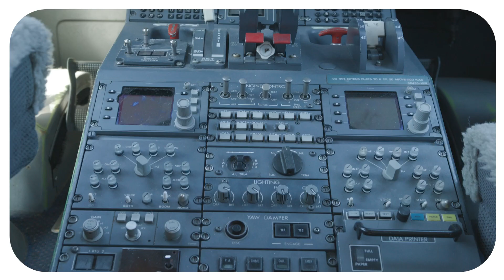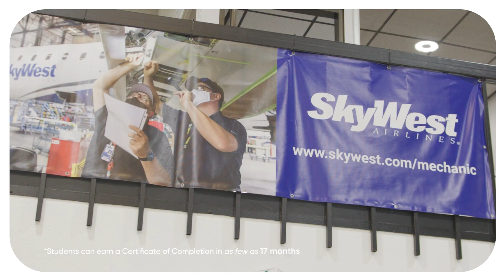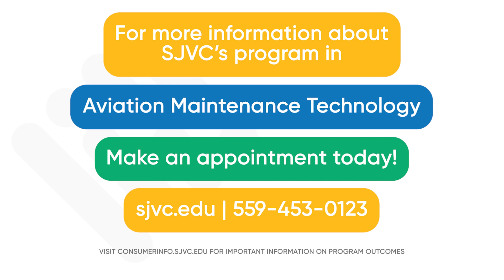SkyWest Plane Delivery for Aviation Maintenance Technology AMT Pathway Program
For over 20 years SJVC has partnered with SkyWest Airlines to prepare students for coveted mechanic positions on the SkyWest aircraft maintenance team.

In November 2022 SkyWest generously donated a CRJ 200 Lombardi passenger aircraft. This commercial aircraft allows students to practice their skills on the same mechanics they will find in the field.

The SkyWest Maintenance Apprentice Program offers exceptional aviation mechanic students an opportunity to get a head start on their career as part of the SkyWest Airlines team. Some benefits for participants of the program include opportunities to receive hands-on experience, facility tours, job shadowing, and special training. Participants will also have the option of receiving mentorship from one of SkyWest’s mechanic advisors who can help guide them on a path to professional success.

The SkyWest AMT Pathway Program provides up to $7600* in educational assistance and reimbursements for exceptional mechanics to join SkyWest Airlines to jump-start their career. As you complete your training to gain your A&P certificate, you’ll also enjoy SkyWest mentorship and may have the opportunity to participate in events like maintenance base visits, job shadowing, and more.

Benefits include:
Enhanced company seniority for things like health insurance, profit-sharing programs, and travel
- Up to $1600 in A&P test fee reimbursements*
- Up to $1500 in moving expense reimbursements, plus mileage*
- Up to $4500 in education assistance*
- Guaranteed final interview to become an A&P mechanic at SkyWest

*Up to $4500 in education assistance, $1500 in moving expense reimbursement plus mileage and $1600 in A&P test fee reimbursement with a three-year commitment to SkyWest after completing initial probation

To learn more about the SkyWest AMT Pathway Program please

To learn more about the SJVC Aviation Maintenance Technology program visit www. sjvc.edu/program/aviation-maintenance-technology

Visit consumerinfo.sjvc.edu for important information on program outcomes.

This video was shot at SJVC's Fresno Trades Education Center.